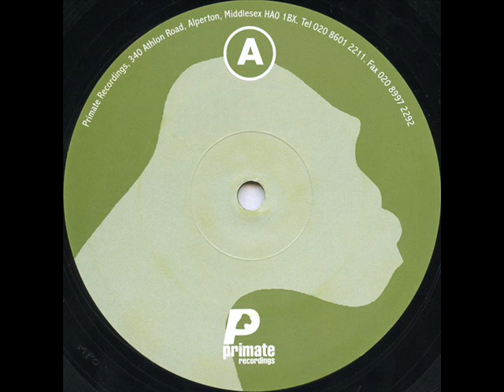Craig Walsh - Turbulence (Original Mix)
Artist: Craig Walsh, Title: Turbulence, Title Of EP: Sabotage, Format: Vinyl, Label: Primate Recordings, Catalog: PRMT 052, Country: United Kingdom, Released: August 2001, Genre: Electronic, Style: Techno